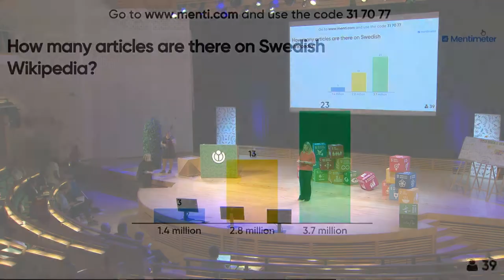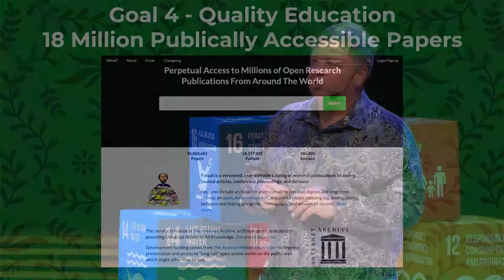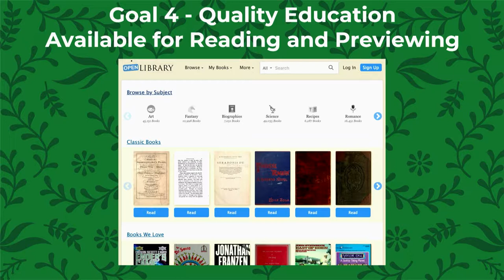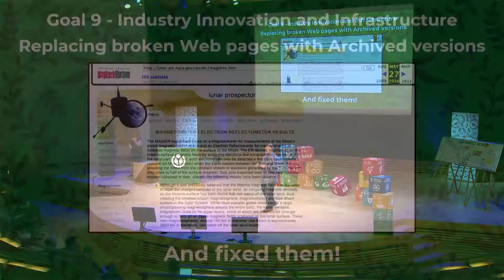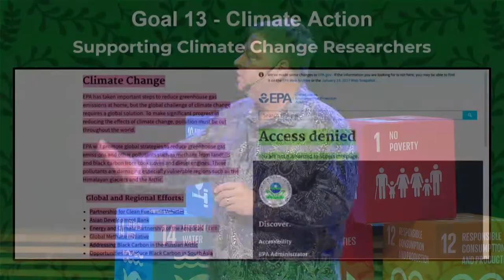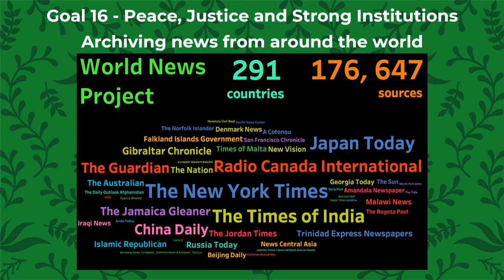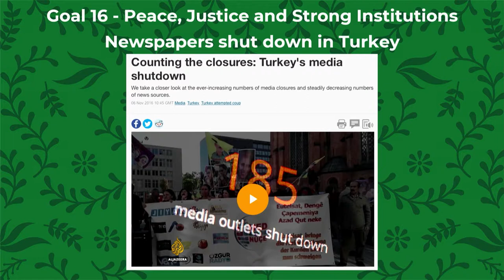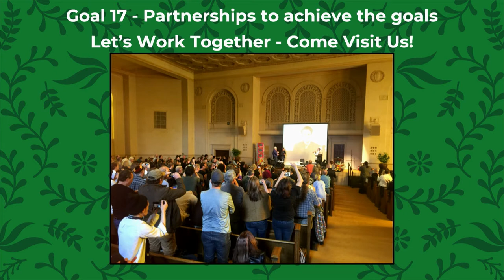Toward Universal Access to All Knowledge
Mark Graham
Director, Wayback Machine, Internet Archive

The Internet Archive in support of the SDGs